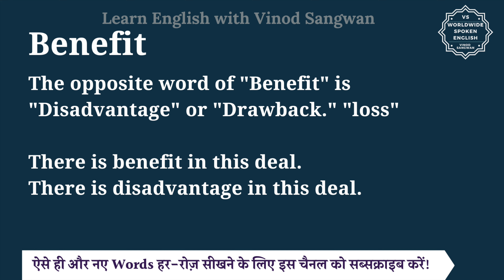Benefit ka opposite word kya hota h | opposite of Benefit in English and hindi | antonym of Benefit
In this video you will learn opposite word of Benefit with few example sentences.

Let’s learn Meaning and opposite word of Benefit in detail.

The opposite word of ""Benefit"" is ""Disadvantage"" or ""Drawback."" ""loss""

There is benefit in this deal.
There is disadvantage in this deal.